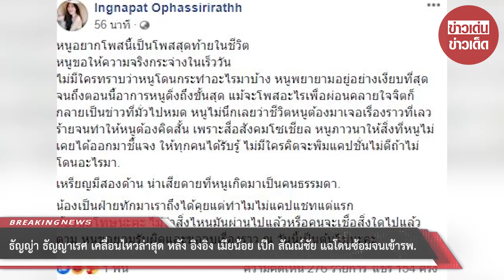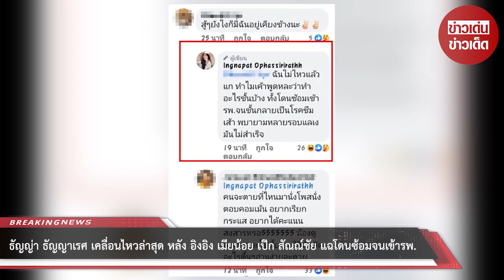ธัญญ่า ธัญญาเรศ เคลื่อนไหวล่าสุด หลัง อิงอิง เมียน้อย เป๊ก สัณณ์ชัย แฉโดนซ้อมจนเข้ารพ.